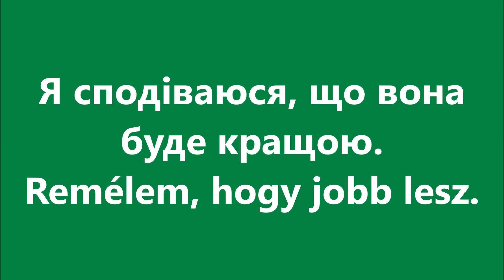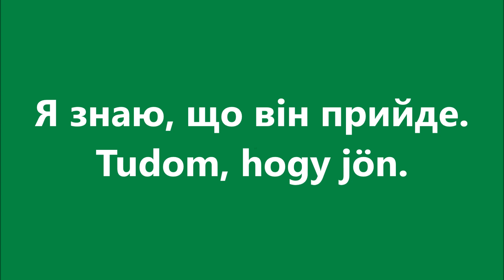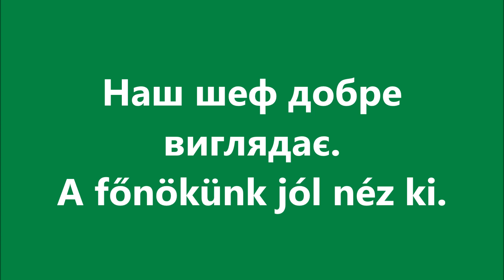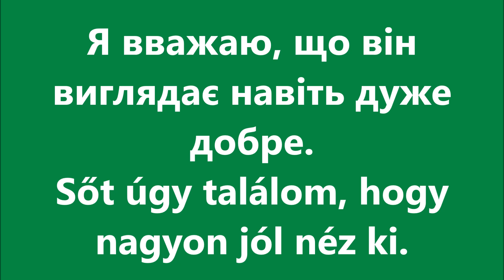Угорська мова: Урок 91 - Складнопідрядні речення із що 1